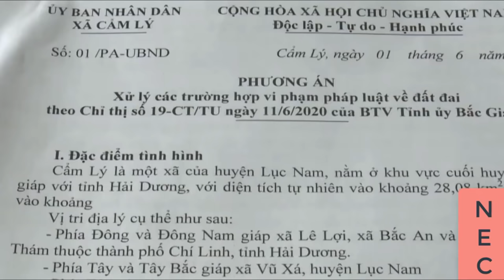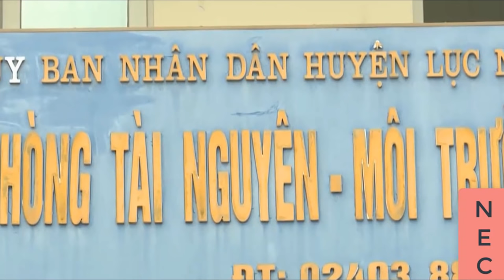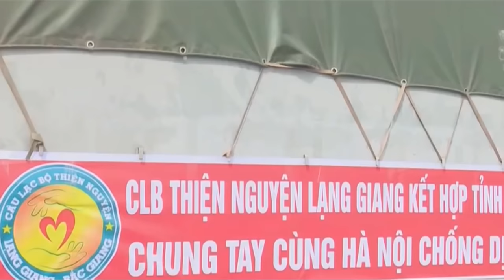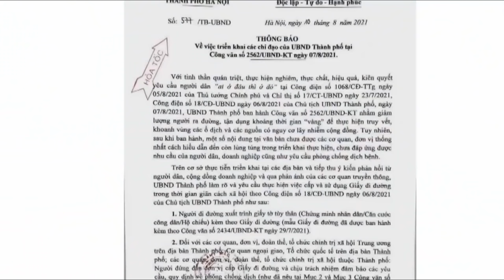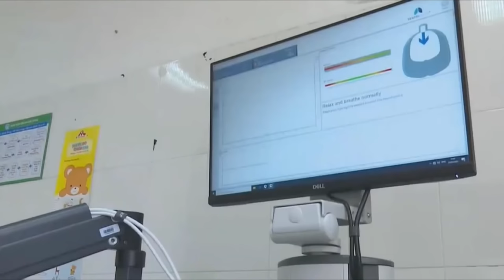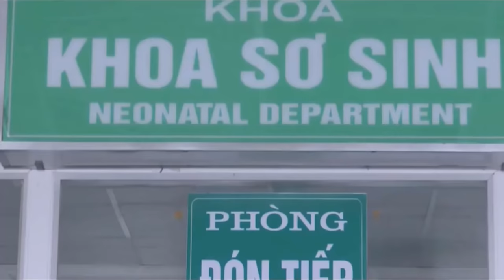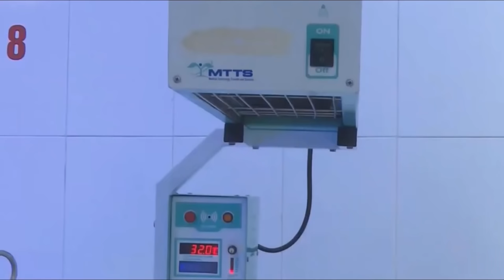Favorable agricultural export of vegetables and fruits between localities and neighboring regions